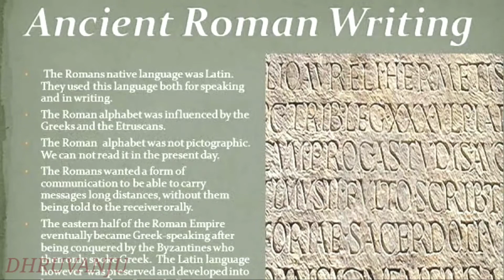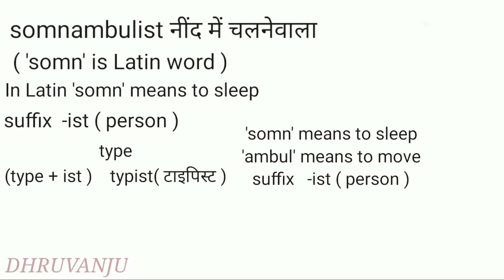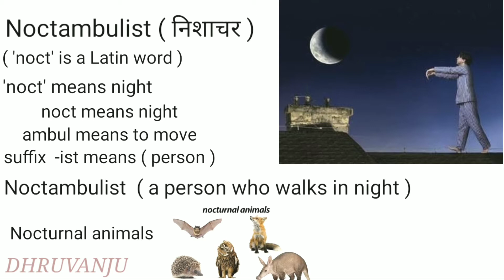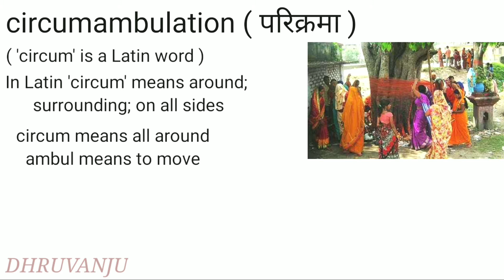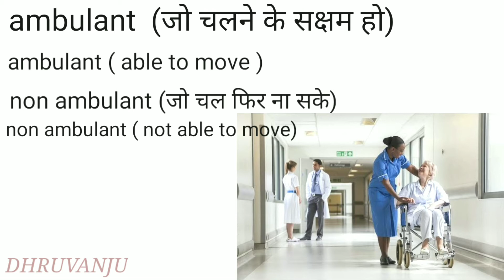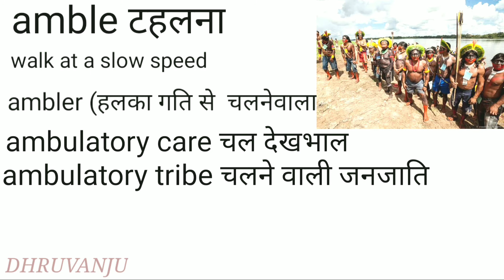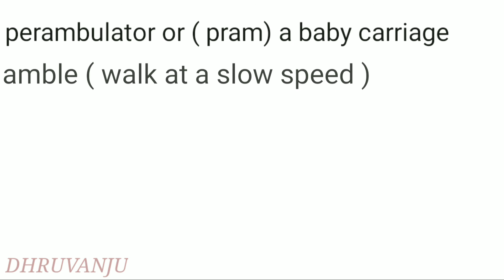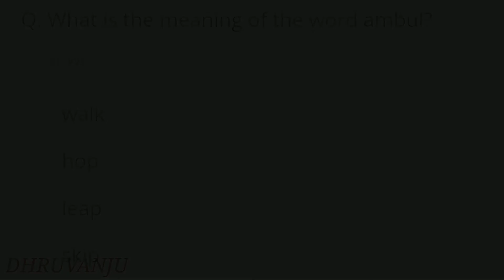Ambul Root Word | Vocabulary With Root | Vocabulary याद करने का आसान तरीका |how to learn vocabulary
Ambul Root Word | Vocabulary With Root | Vocabulary याद करने का आसान तरीका |how to learn vocabularies ,ambulance, ambler, ambulatory care, circumambulation, perambulator, pram, preamble, Amber, ambulation, ambulatory tribe